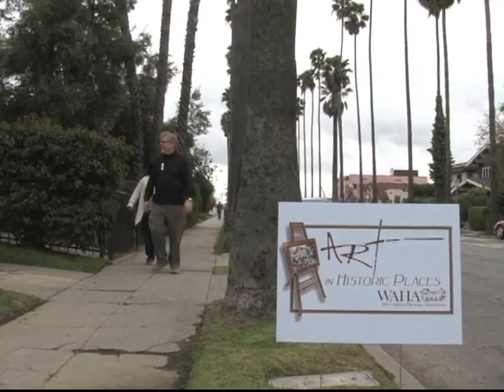Četvrt Vest Adams u Los Anđelesu - magnet za umetnike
Los Anđeles je počeo brzo da se razvija nakon Drugog svjetskog rata i u tom periodu je izgrađena većina kuća i građevina u tom gradu. Stanovnici, koji se vraćaju u predgrađa, počeli su međutim da renoviraju starije kuće u pojedinim susjedstvima. Novinar "Glasa Amerike" Majk O'Saliven obišao je četvrt koja je postala dom umjetnika koji pokušavaju da očuvaju nasleđe Los Anđelesa.